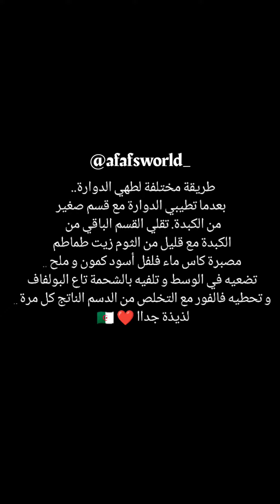[Cooking] dowara au four _ kebda_mchermla || دوارة ملفوفة فالفور و محشية بكبدة مشرملة